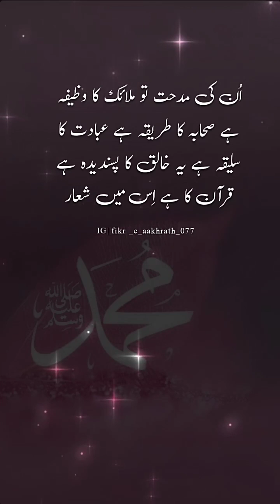Most beautiful Ashaar unnabi Sallallahu Alaihi Wasallam❤🥺||Naat E Paak💞